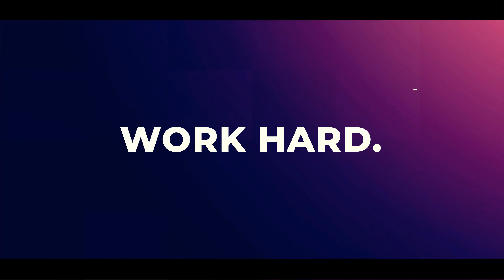Home. Heart. Soul.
Why choose Bowe Digital for your marketing and communication needs? It all boils down to our home, heart and soul.